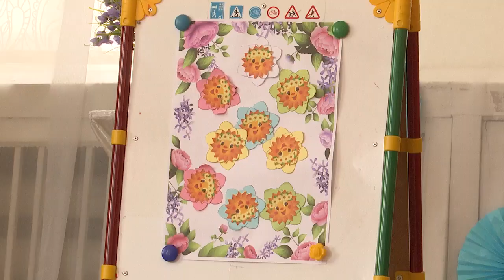ДЕТИ О ДЕТЯХ 08 03 2020